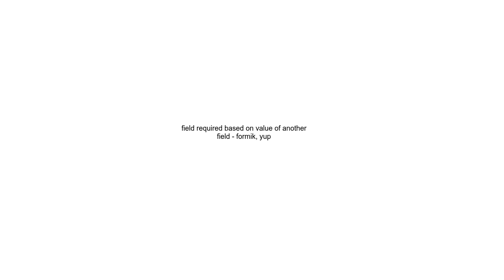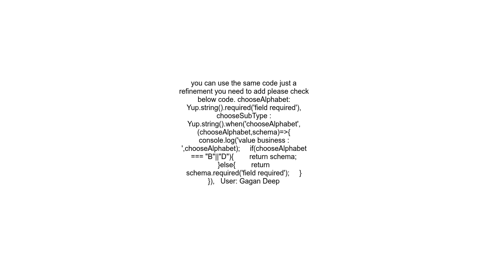field required based on value of another field formik, yup